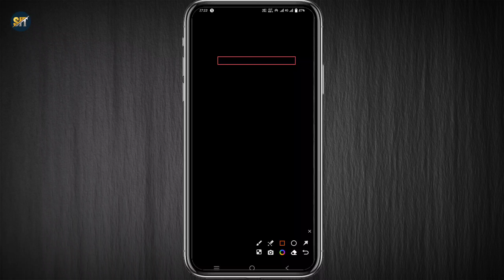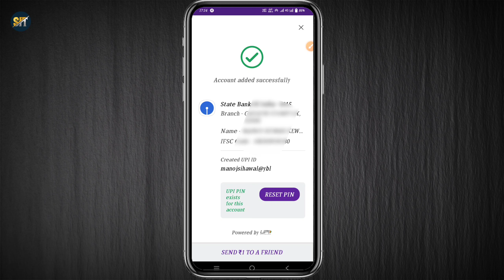How to Create Phonepe Account Without ATM Card | Bina Atm Card ke Phonepe Account Kaise Banaye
about this video: bina atm card ke phonepe account kaise banaye is video me bataya gaya hai phonepe me new account bina debit card ke aadhar card se kaise banaye or upi pin kaise create kare ya upi pin reset kaise is video me bataya gaya hai video pasand aaye to like jarur kare

topics coverd this vidoe:
1) how to create phonepe account without atm card
2) bina atm card ke phonepe account kaise banaye
3) how to create phonepe account without debit card
4) bina atm ke phonepe account kaise banaye
5) how to create phonepe account without atm card sbi bank